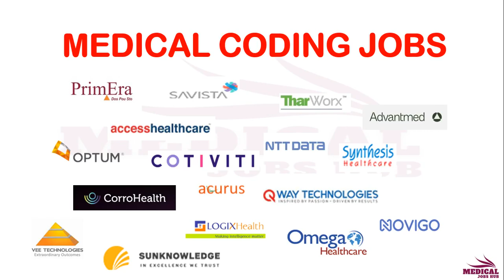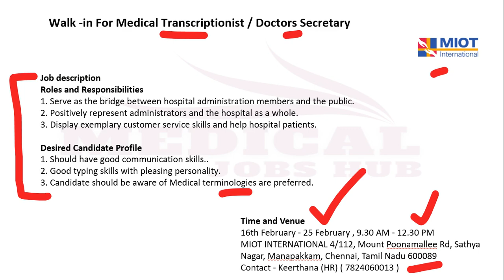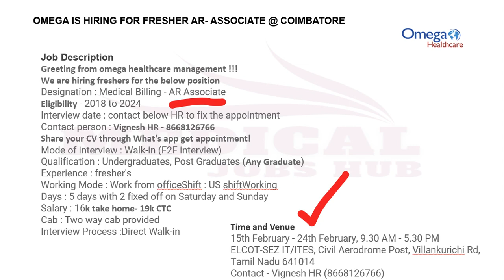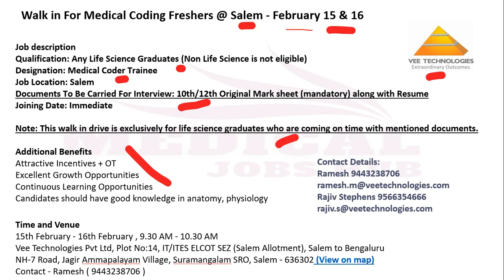MEDICAL CODING - FRESHERS & EXPERIENCE !!